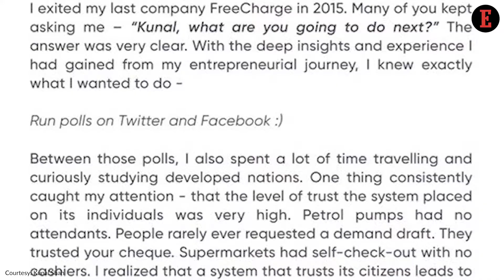Things to Know For the Week: News that Entrepreneurs Can Use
Entrepreneur India team gives a sneak peek to the important news for entrepreneurs. From FreeCharge Founder’s New Venture to Week’s Hottest News. Here’s All You Need to Know